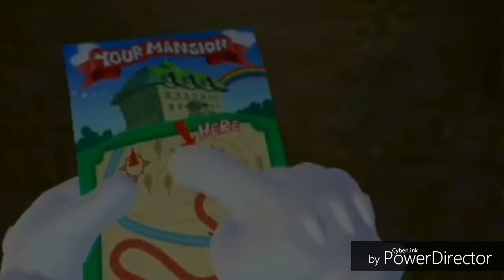Luigi Mansion 2 [B-1] Un lavoro da idraulico